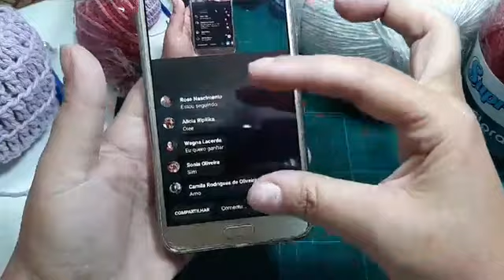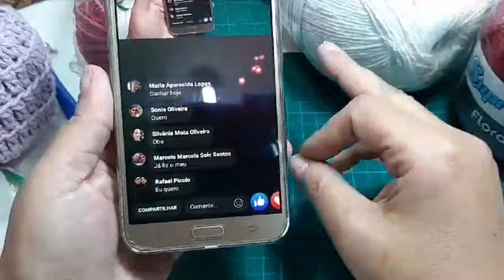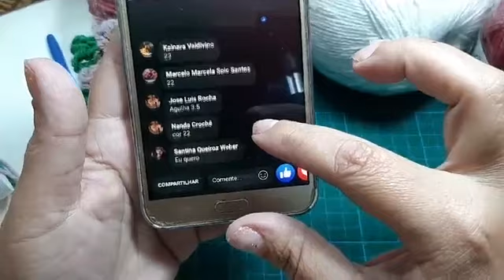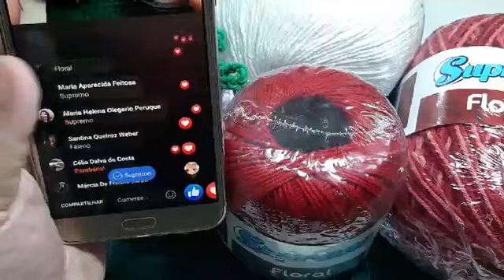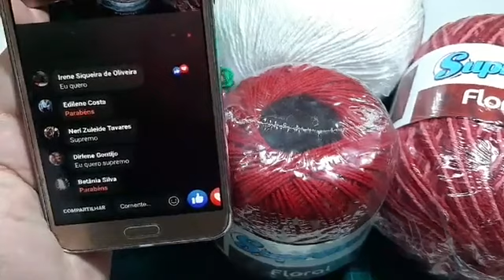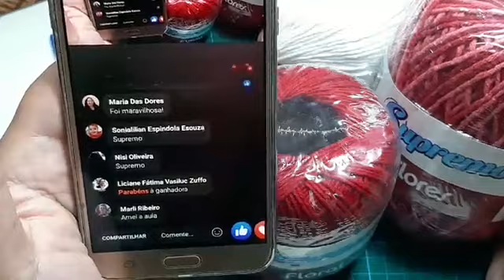Peso De Porta Supremo. Com Fio Intense❤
Lindo. Rápido rentável. Aproveitando as sobrinhas de Fios.